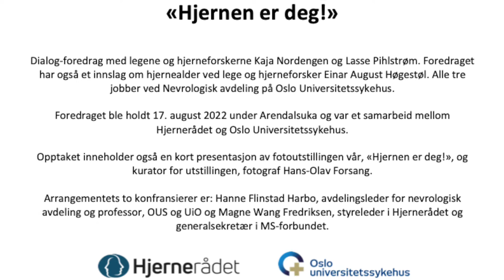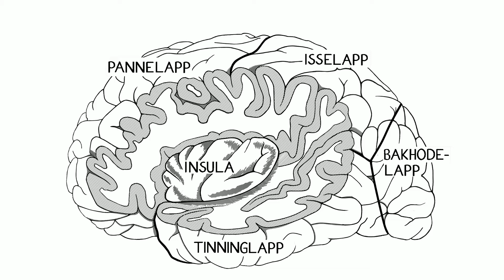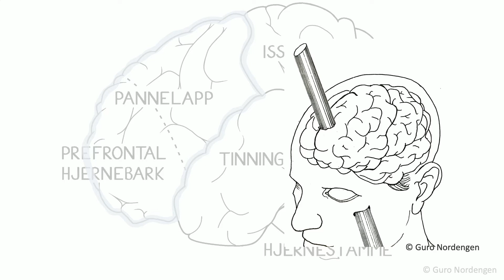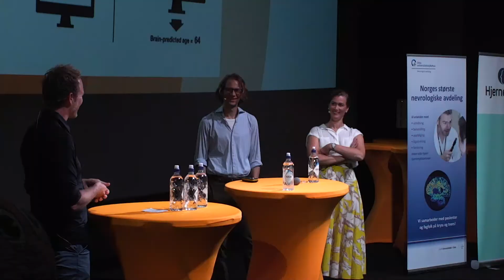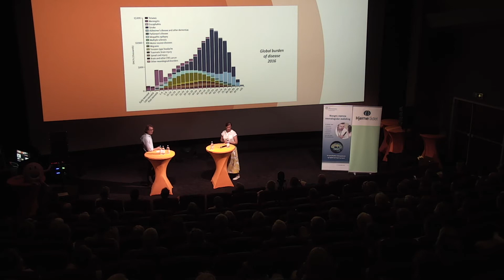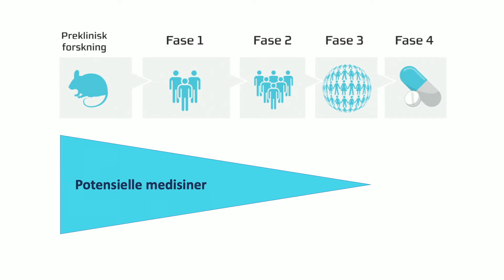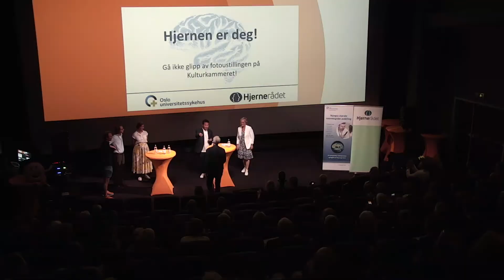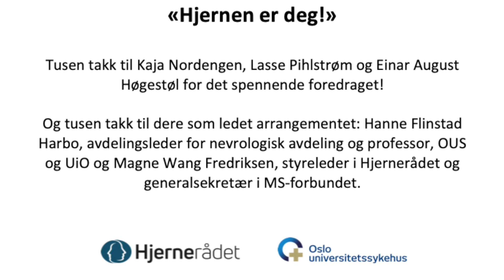Hjernen er deg!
Onsdag 17. august 2022 arrangerte vi et foredrag under Arendalsuka med legene og hjerneforskerne Kaja Nordengen og Lasse Pihlstrøm. Begge arbeider ved Nevrologisk avdeling på Oslo Universitettssykehus og jobber med hjerneforskning. Sammen snakket de om temaet «Hjernen er deg!». Med seg hadde de også lege og hjerneforsker Einar August Høgestøl som holdt et kort innslag om temaet hjernealder.

Opptaket inneholder også en kort presentasjon av fotoutstillingen vår, «Hjernen er deg!», og kurator for utstillingen, fotograf Hans-Olav Forsang.

Arrangementets to konfransierer var: Hanne Flinstad Harbo, avdelingsleder for nevrologisk avdeling og professor, OUS og UiO og Magne Wang Fredriksen, styreleder i Hjernerådet og generalsekretær i MS-forbundet.

Foredraget var et samarbeid mellom Hjernerådet og Oslo Universitetssykehus.